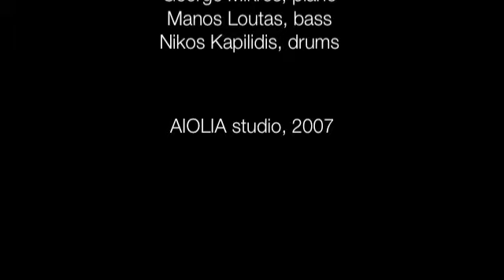Sofia Noiti For All We Know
Sofia Noiti, vocals
Philippos Pappas, sax
Apostolos Leventopoulos, guitar
George Mikros, piano
Manos Loutas, bass
Nikos Kapilidis, drums

A demo recorded at Aiolia studio, Athens, Greece, 2007